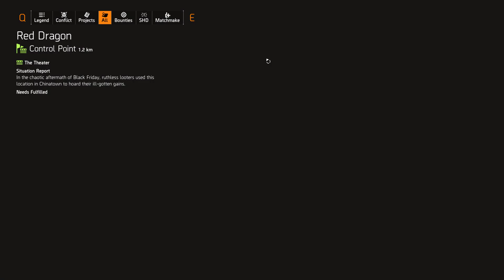Tom Clancy's The Division 2 - Part 165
Settings:
Difficulty Mode - Normal to Challenging

Peripherals:
Generic Fightstick